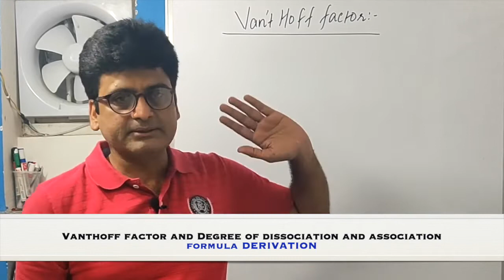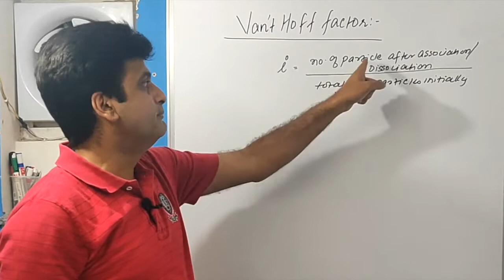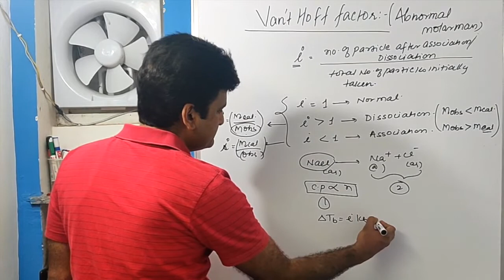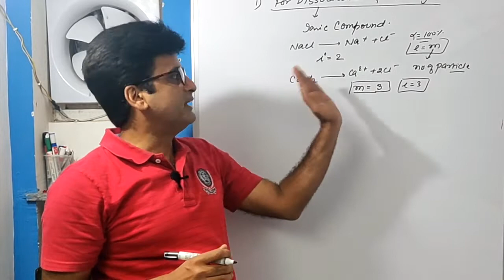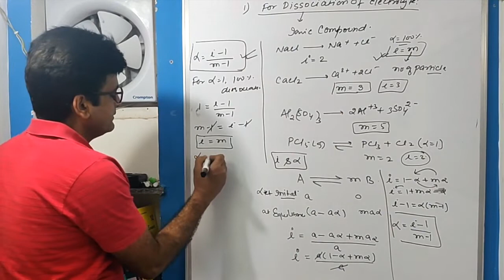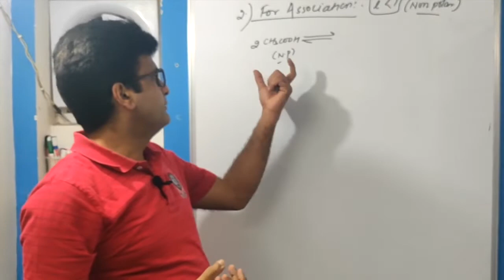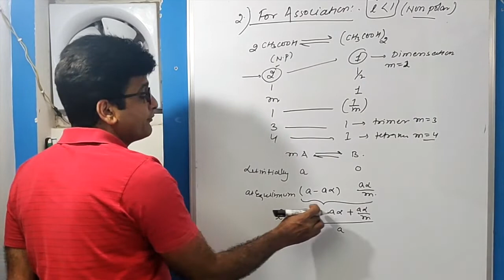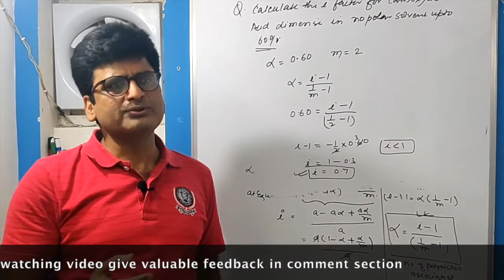vant'hoff factor and degree of dissociation /association[Hindi] Class-12th|Dr.Ataur Rahman-11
relationship between vant'hoff factor and degree of dissociation#
relationship between vant'hoff factor and degree of association#
formula of vant'hoff factor and alpha#